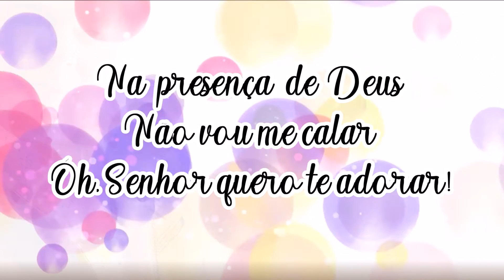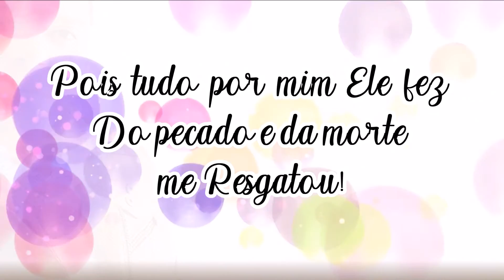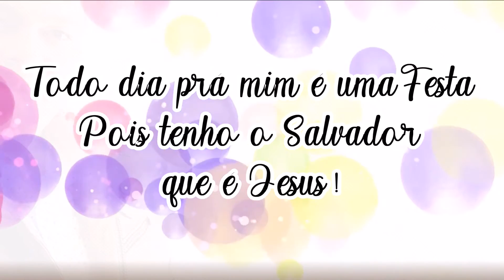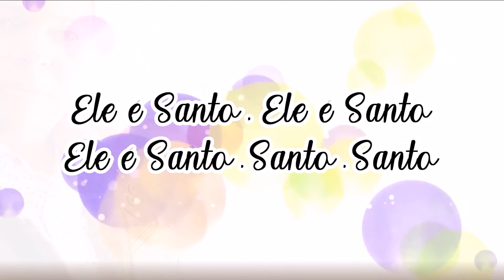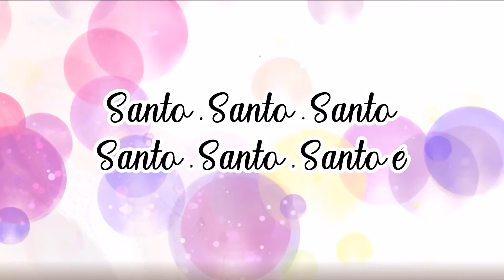DIA DE FESTA | PATRICK GILEADE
Compositor/Interprete: Patrick Gileade
Álbum: Para Crescer e Vencer

Que Deus fale ao seu coração através desta canção!

LETRA:

 HOJE É DIA DE FESTA, É TEMPO DE LOUVAR AO SENHOR
| NA PRESENÇA DE DEUS NÃO VOU ME CALAR
| ÓH! SENHOR QUERO TE ADORAR (2X)

GLÓRIA, GLÓRIA...
TODA HONRA E GLÓRIA PERTENCEM AO SENHOR
SANTO, SANTO… SANTO É O SENHOR!

EU TENHO RAZÕES PRÁ LOUVAR
PARA ENGRANDECER AO SENHOR
POIS TUDO POR MIM, ELE FEZ
DO PECADO E DA MORTE, ME RESGATOU
AGORA NÃO ANDO EM TREVAS,
ALÉM DE SAL, AGORA SOU LÚZ!
| TODO DIA PRÁ MIM É UMA FESTA
| POIS TENHO O SALVADOR QUE É JESUS! (2X)

GLÓRIA, GLÓRIA...

GLÓRIA, GLÓRIA...

ELE É SANTO! ELE É SANTO! ELE É SANTO!
SANTO, SANTO… SANTO É O SENHOR! (4X)

SANTO, SANTO, SANTO, SANTO, SANTO…
SANTO É! (4X)

AGRADECIMENTOS:
STS Music Estúdio (Lisboa - Portugal)
Song Studios (São Paulo - Brasil)
Edição de Vídeo: PG-Produções